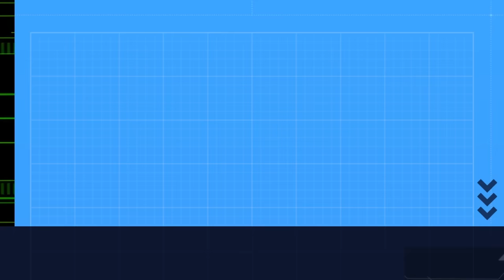The Witch Part 2: The Other One 2022 | Fight Scene | Movie Clip